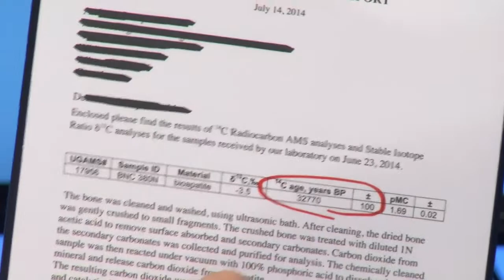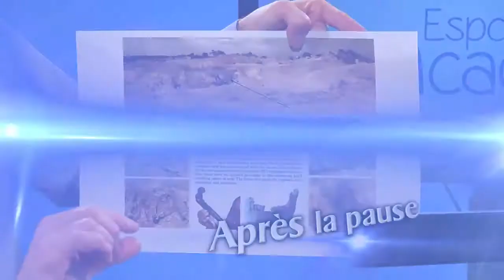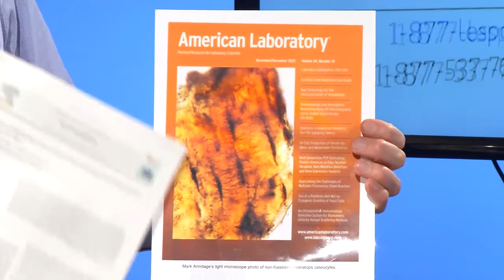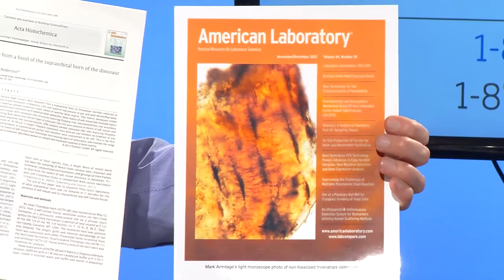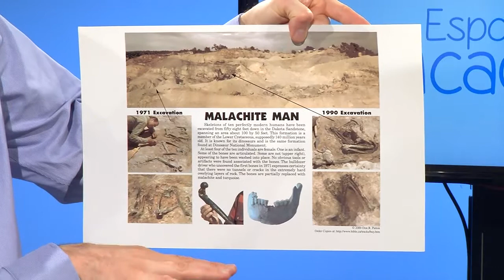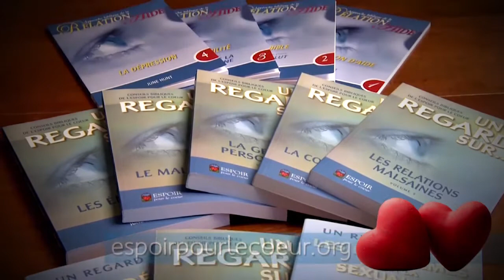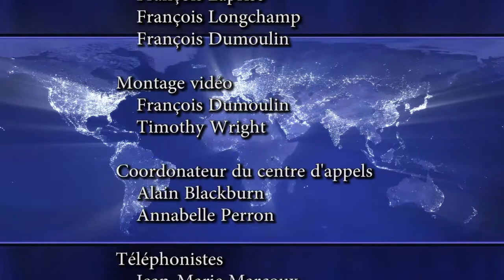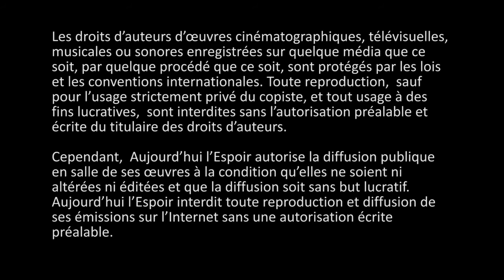L'homme, les dinosaures et la Bible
Pasteur: Simon Ouellette
Thème: L'homme, les dinosaures et la Bible
Animation: Laurence Thisdall